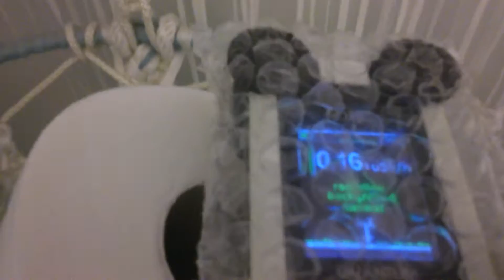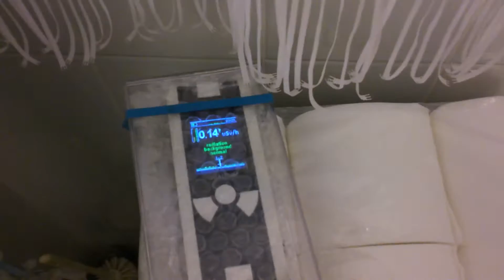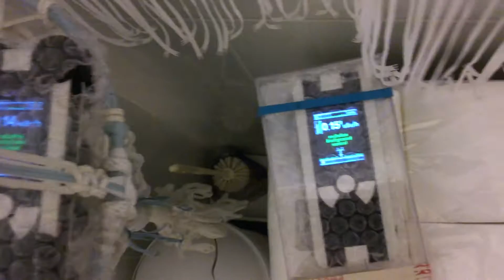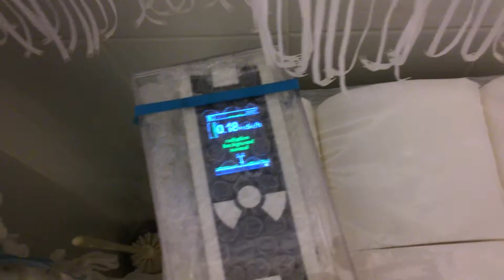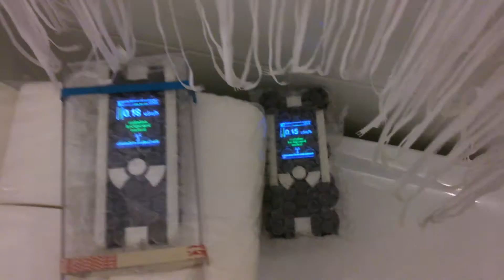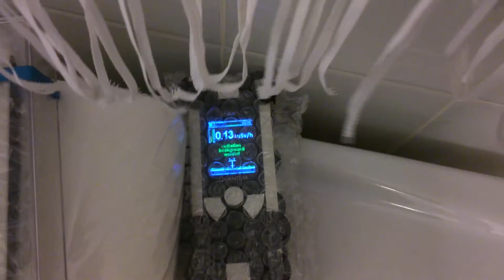Sept 5 MOV 0003